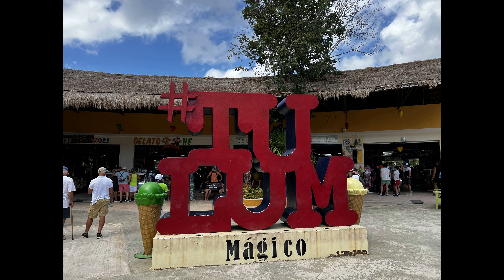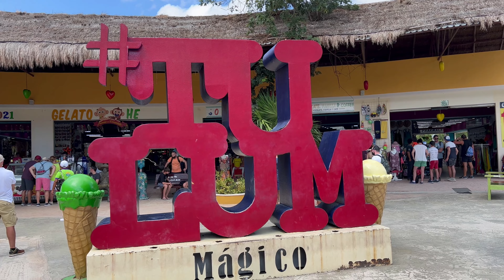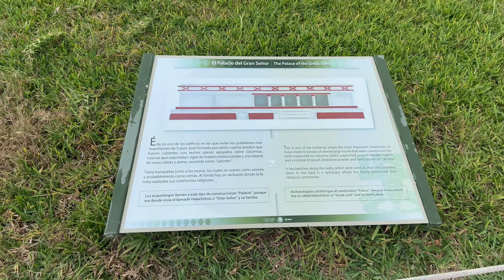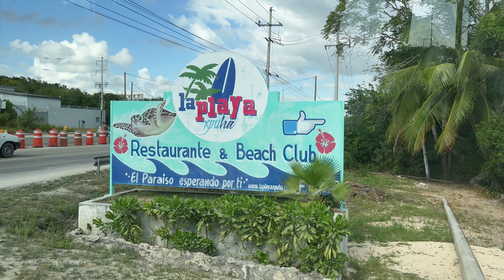Regal Princess 2022 - Our 1st Cruise! - pt5 - Tulum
4rd port day on our 7-day western Caribbean cruise is Cozumel/Tulum and part 5 and final video in "Our 1st Cruise" video series.  Today we took an excursion to see the Mayan Ruins Tulum and visited a local beach club for lunch.  We had a lot of fun!

Who We Are: Explorer's Travel Advantage is a boutique travel agency specializing in making your travel dreams come true.   Whether it's taking a tour through the UK, experiencing a river cruise through the Christmas markets in Germany, or taking the family on a  Disney vacation, Explorer's Travel Advantage is here for you.  Let us work on all the details so you can focus on the fun!